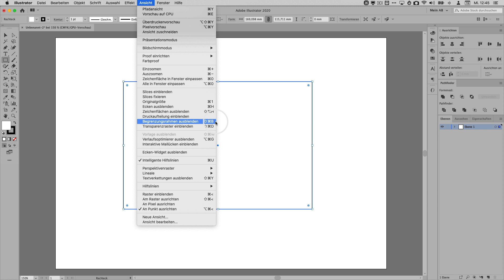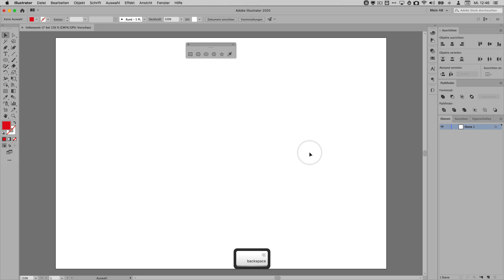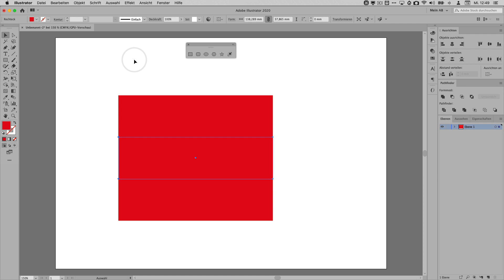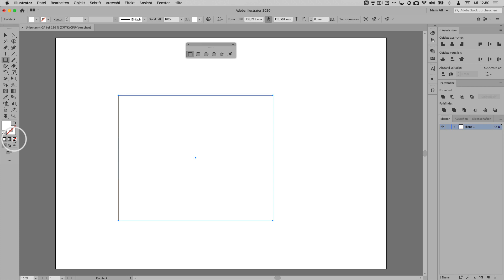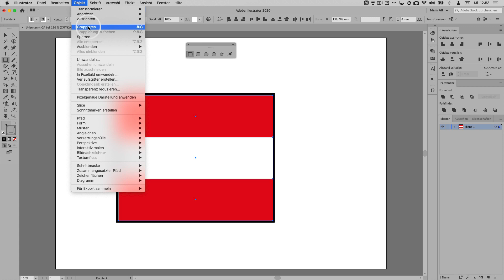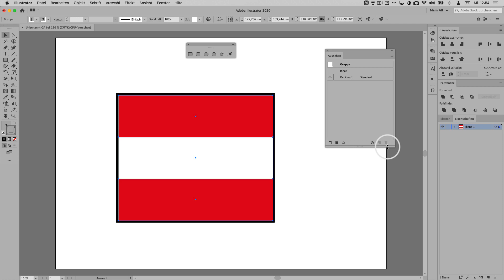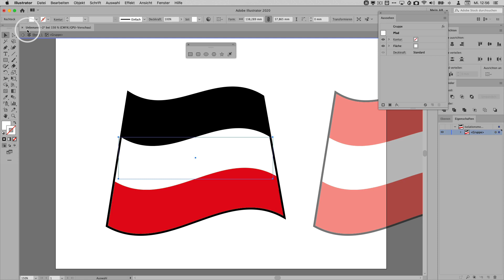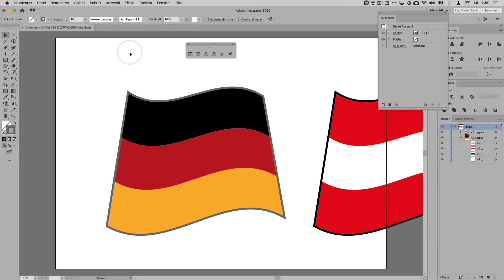Illustrator: Konstruieren mit am Punkt ausrichten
Illustrators intelligente Hilfslinien sind praktisch um Grafiken zu konstruieren. Bei komplexen Grafiken sind sie aber nicht immer ausreichend genau und da sie nur horizontal und vertikal funktionieren, helfen sie auch oft überhaupt nicht weiter. Zuverlässiger und in viel mehr Situationen lassen sich Elemente am Punkt ausrichten – gemeint sind Ankerpunkte. In diesem Workshop demonstriere ich die Grundlagen des Arbeitens damit.